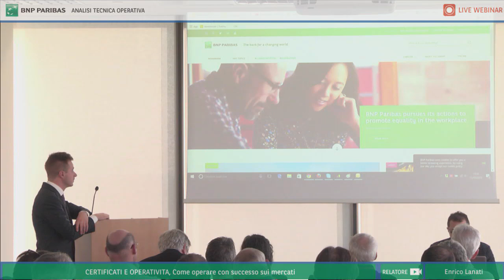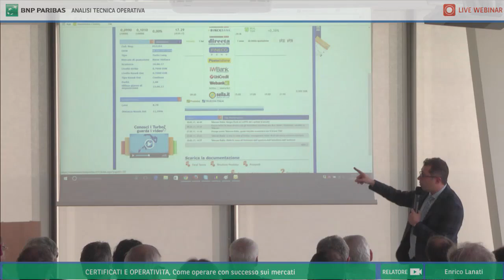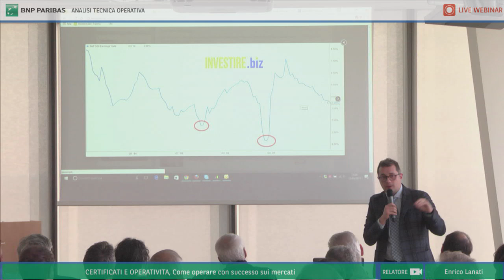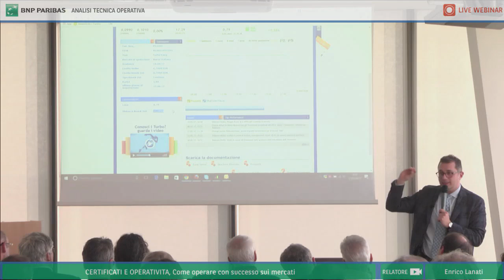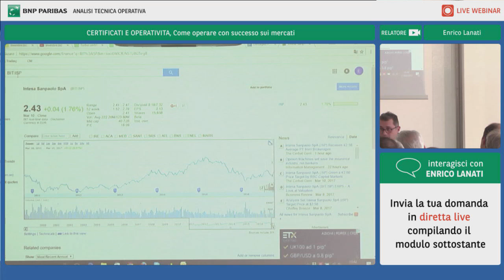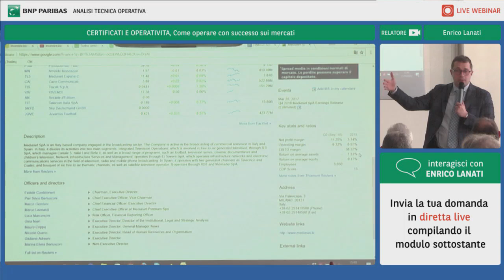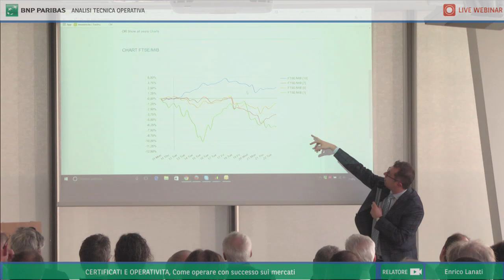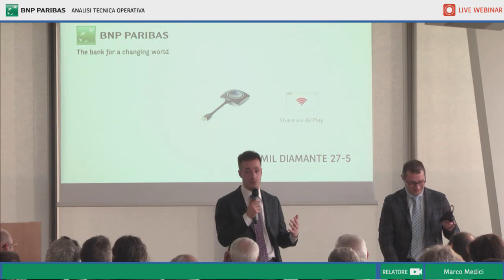Certificati e Operatività: Come operare con successo sui mercati – Enrico Lanati